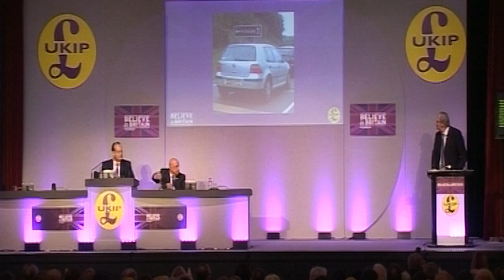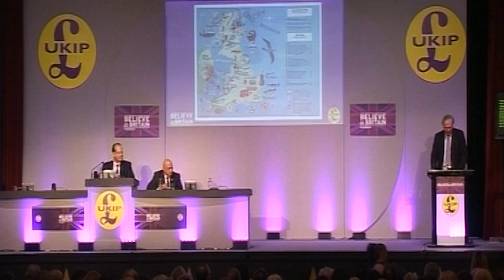The Envy of the World - William Cash - UKIP Spring Conference 2015